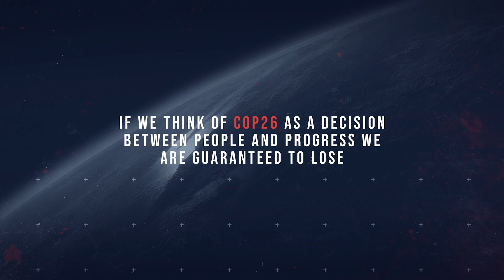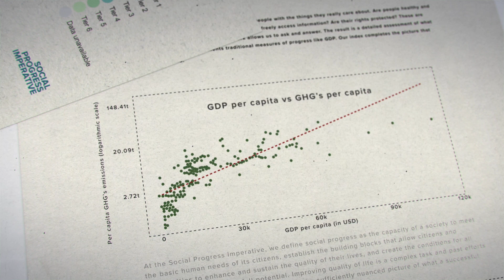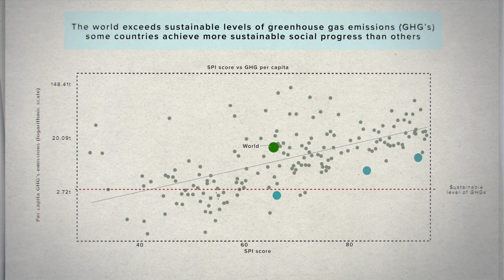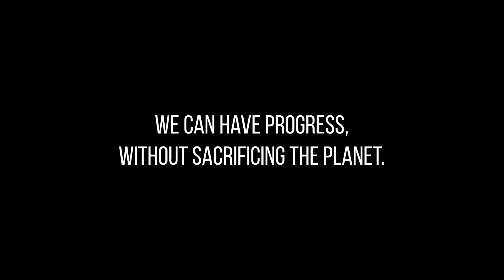2021 Social Progress Index and tackling climate change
In this overview of the 2021 Social Progress Index and new report on the relationship between social progress and greenhouse gas emissions, we learn why focusing on what matters to people is the only way we are going to successfully resolve the climate crisis.

Video production by westminsterdigital.co.uk @WestminsterDigi